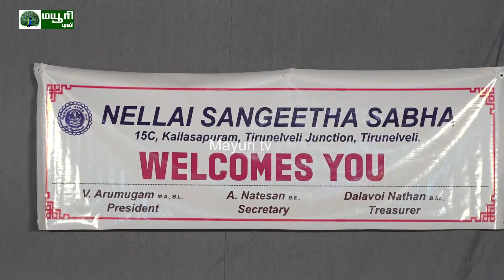நெல்லை சங்கீத சபாவில் பரதநாட்டிய நிகழ்ச்சி | MAYURI BAKTHI | TAMIL